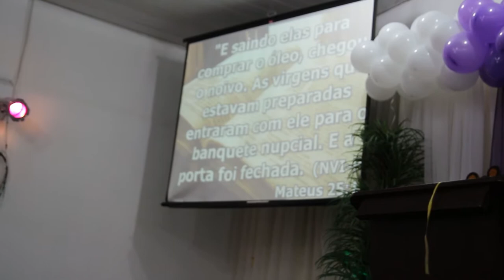Mensagem do menino Matheus de Jesus sobre a volta de Cristo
O Pequeno Matheus pregando no culto promovido pelo Departamento infantil da Igreja Batista um Novo Tempo em 12 de outubro de 2014.